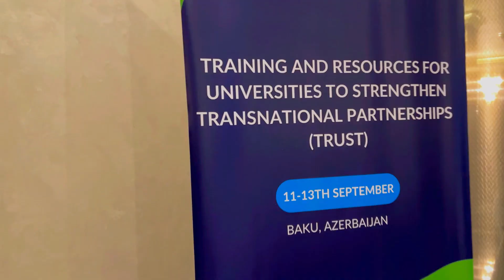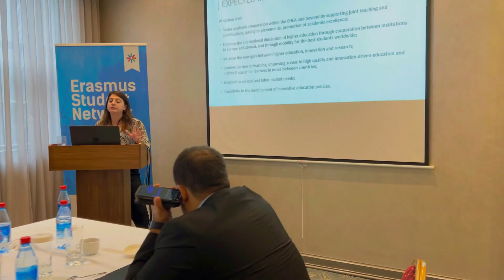“Training and Resources for Universities to Strengthen Transnational Partnerships (TRUST)” project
In September, Erasmus Student Network Azerbaijan organized a capacity building project called “Training and Resources for Universities to Strengthen Transnational Partnerships (TRUST)” with the support of Erasmus+ Student and Alumni Alliance (ESAA).

During the project, 35 International relations officers come together from the various universities across Azerbaijan to receive training on Erasmus + International Credit Mobility, Capacity Building in Higher Education, Jean Monnet Actions, EMJMD projects etc.

We thank ESAA, аll participants and experts in boosting engagement in global educational journeys.